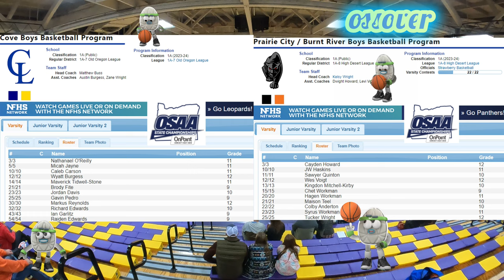Cove vs Prairie City Burnt River Game 2